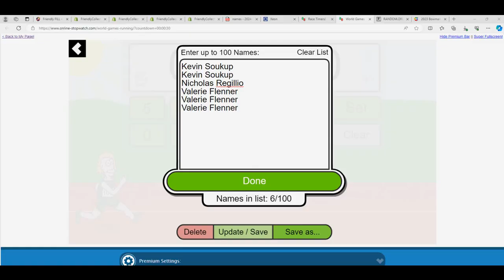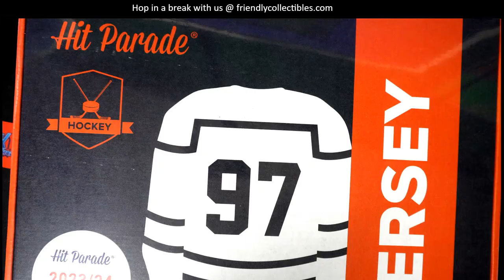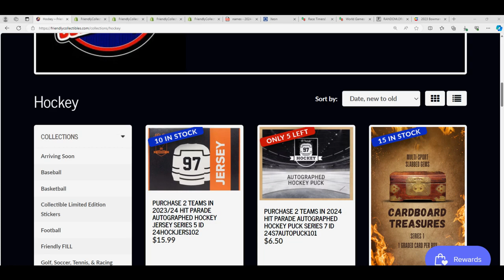202324 HIT PARADE AUTOGRAPHED HOCKEY JERSEY FILLER RACE ID 24HOCKJERS102